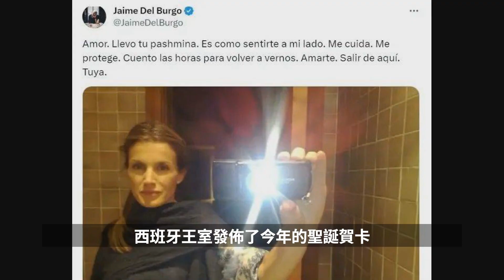西班牙王后出軌妹夫？宮鬥不止，完美形象岌岌可危！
新年將至，歐洲王室忙於參加各種慶祝活動。西班牙王室發佈了今年的聖誕賀卡，但萊昂諾爾公主18歲生日照片背後卻隱藏着驚天大瓜：據爆料人稱王后婚內出軌，偷情對象竟是自己的妹夫。這一消息讓國內外輿論沸騰，引發衆多猜測和爭議。 萊蒂齊亞和費利佩二世結婚19年，在外人看來一直很恩愛，但其實兩人的關係早年就有各種“隱患”。作爲平民王妃，萊蒂齊亞在嫁入王室之前曾經歷過多起爭議事件，包括範圍廣泛的黑料傳聞。此次被曝光的出軌事件更使得她原本完美的形象岌岌可危。 而與此同時，王室內部的宮鬥也逐漸浮出水面。前國王胡安·卡洛斯因貪腐醜聞流亡在外，有記者稱他可能處於報復目的幫助泄露萊蒂齊亞的婚外情，以此打擊兒子兒媳的聲譽。然而，截至目前國王費利佩二世和萊蒂齊亞並未對此事發表評論，王室發言人也只回應媒體“無可奉告”，增加了事件的撲朔迷離感。 除了出軌事件，萊後還要面對複雜的家庭關係，如何處理與公婆的相處、培養女兒成長等問題都成爲她不容忽視的挑戰。儘管一路走來艱辛重重，萊蒂齊亞已逐漸收斂鋒芒，展現出越來越成熟穩重的態度。